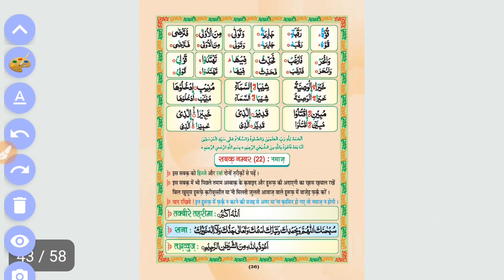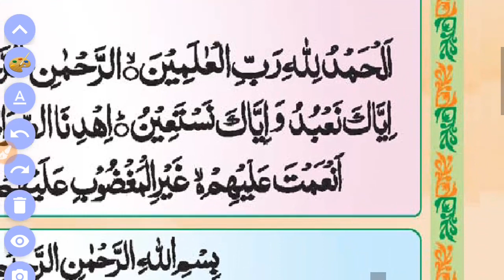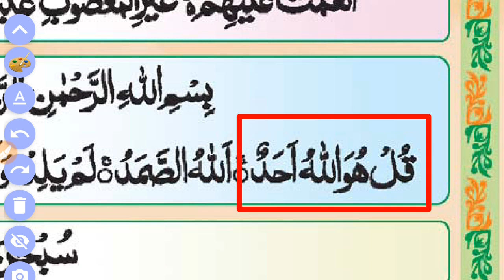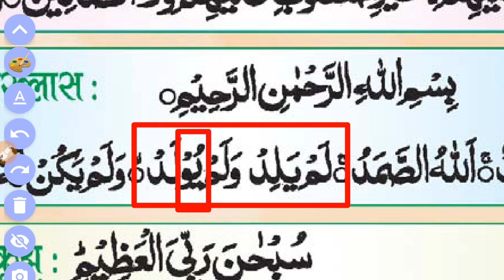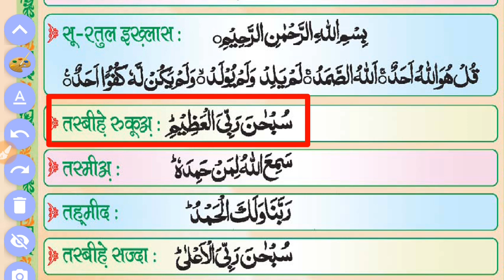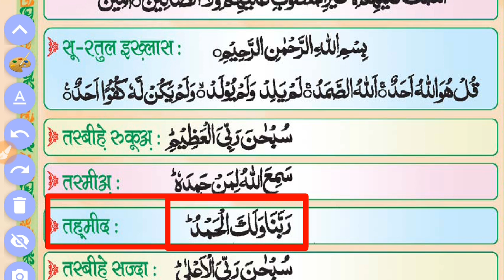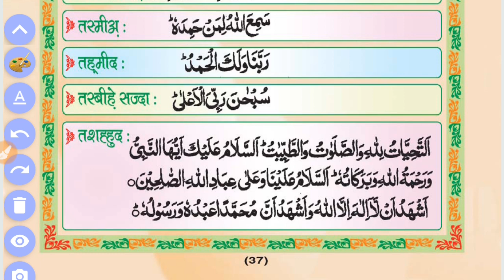Madani Qaidah Sabaq No 22 Part : 2 Namaz ka sabaq l मदनी काइदा मखारीज के साथ सीखे सबक नबंर 22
दुरुस्त तरीके से कुरान-ए-पाक मखारीज के साथ सीखने के लिए और मदनी कायदा मखारीज के साथ सीखने के लिए इस वीडियो की लिंक पर क्लिक करें .

Quraan e pak padhna sikhiye

Urdu Padhana sikhe Asani se Hindi me